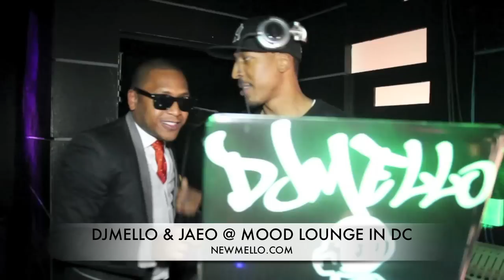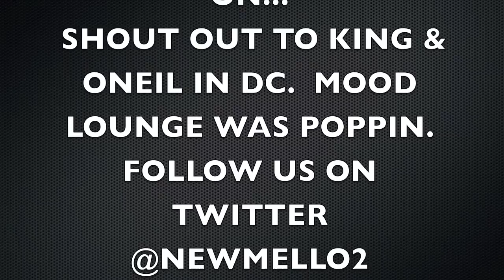DJMELLO & JAEO INVADE MOOD LOUNGE IN DC